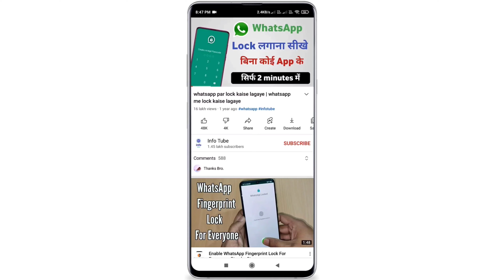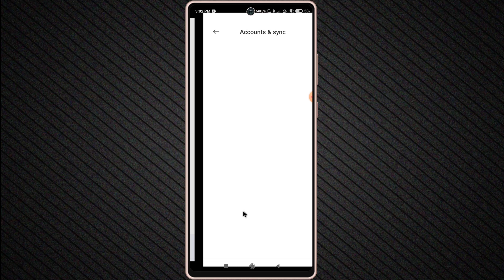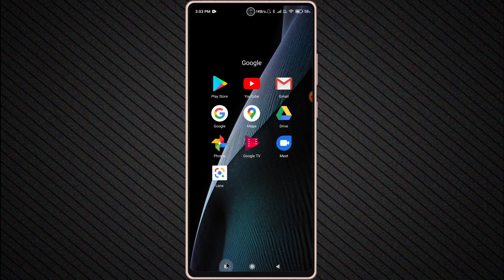How to remove gmail account from android phone | Mobile se email id kaise delete kare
About :- dosto aajke video me apko batane wala hu mobile se gmail id kaise hataye ummed karta hu apko yeah video pasand aayegi

Your query
how to remove gmail account from android phone
mobile se gmail remove kaise kare